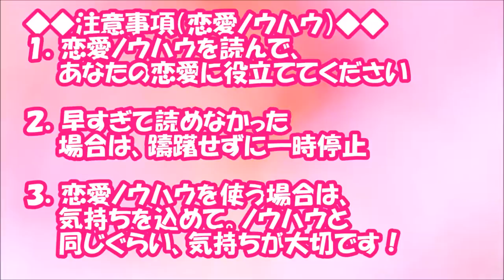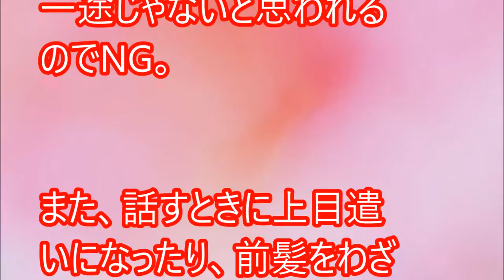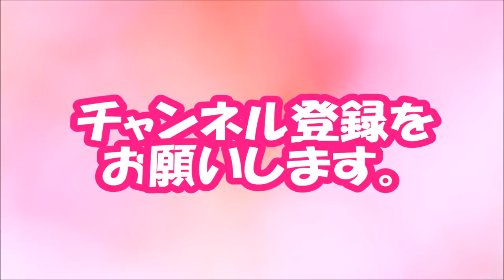【閲覧必須！】これはNG！男子が女子に抱くマイナスイメージ【相互登録2016】